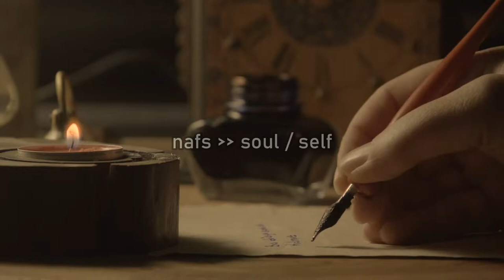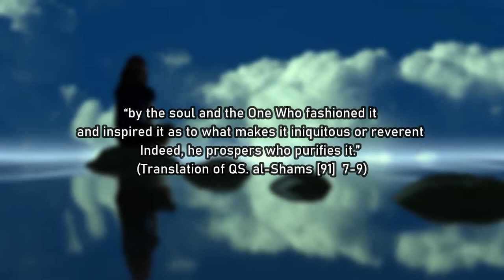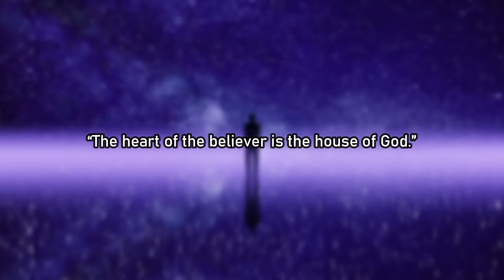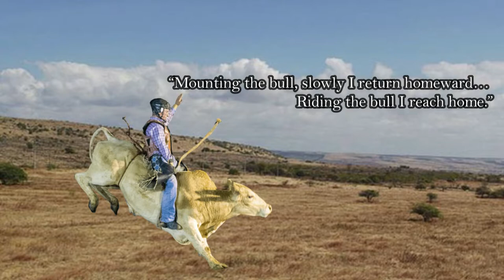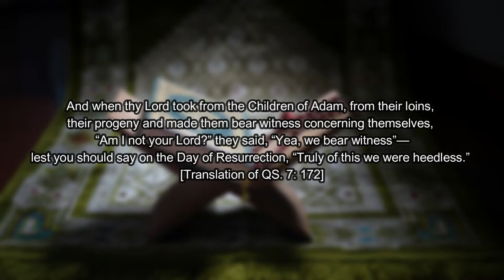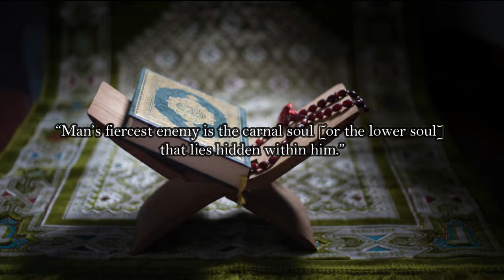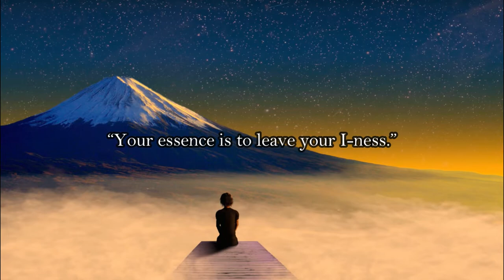Self-Purification in Sufism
Self-purification in Sufism is fundamental of practical Sufism. It is actually based completely on Islamic teachings in accordance with the Quran and hadith. The main objective of self-purification in Sufism is not to feel happy or serene, but to feel intimate and close to God who is omnipresent. To experience it, one should purify his own soul. Soul in Sufism has several stages.

References:
Amtullah Amstrong, Sufi Dictionary, trans. M.S Nasrullah (Bandung:  Mizan, 1996),

Eric Geoffroy, Introduction to Sufism: The Inner Path of Islam (Bloomington: World Wisdom, 2010).

Khaled Bentounes, Sufism at the Heart of Islam: Universal Values in Islam, trans. Andityas P (Yogyakarta: Pustaka Sufi, 2003).

Llewellyn Vaughan-Lee, The Circle Of Love (California: The Golden Sufi Center, 1999).

Mir Valuddin, Dhikr and Contemplation in Sufism, trans. M.S Nasrullah (Bandung: Pustaka Hidayah, 1997).

Robert Audi (ed.), The Cambridge Dictionary of Philosophy (New York: Cambridge University Press, 1999).

Robert Frager, Obrolan Sufi: Untuk Transformasi Hati, Jiwa, dan Ruh, trans. Hilmi Akmal (Jakarta: Zaman, 2015).

William C. Chittick, Sufism: A Beginner Guide, (Oxford: Oneworld, 2008).

All Arabic quotations (except the Quran) are generated automatically by YouTube's automatic translation.